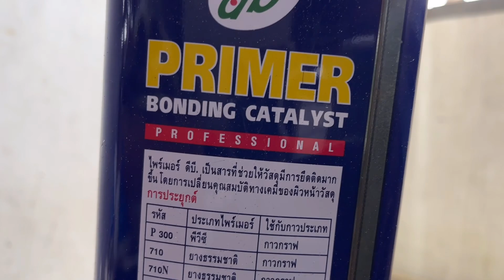Shoe repair#sew shoes#skechers